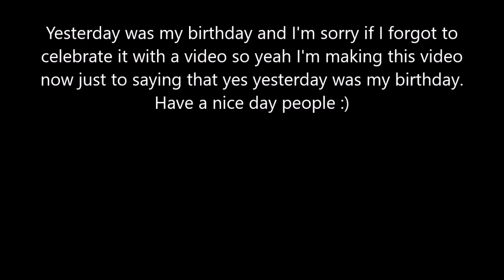A Special Blocky Birthday | Blockland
a special blocky birthday, well you know who it is!
Credits:
Editing & Production - Basher